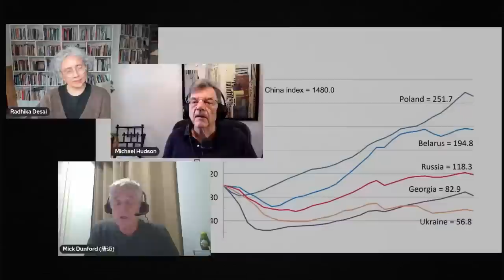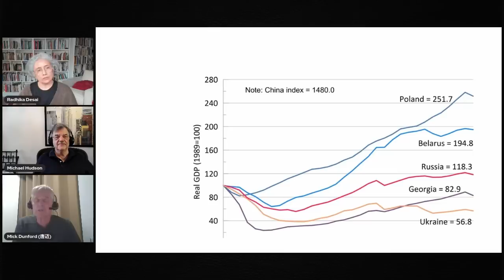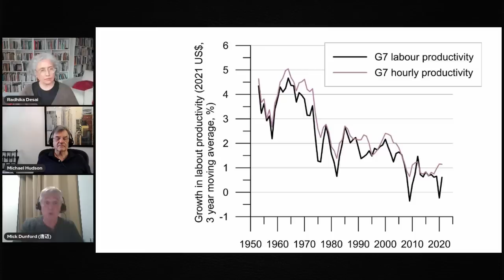Ukraine's neoliberalism on steroids, Europe’s economic suicide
To analyze the conflict in Ukraine, political economists Radhika Desai and Michael Hudson are joined by economic geographer Mick Dunford. They discuss the aggressive neoliberal reforms being imposed by the Ukrainian government and Europe's suicidal policies.